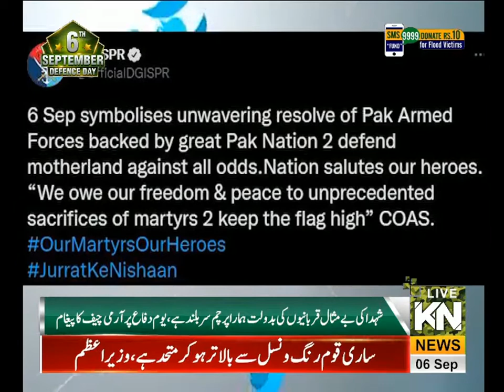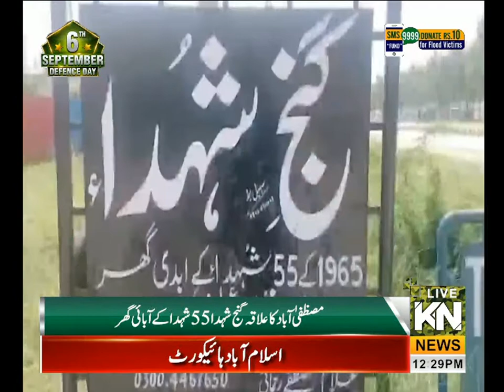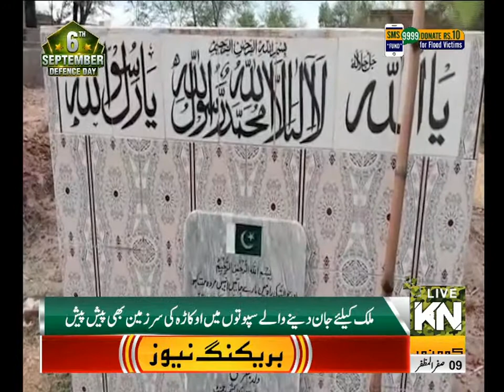12:00 PM News Headlines & Bulletin | Kohenoor News Pakistan